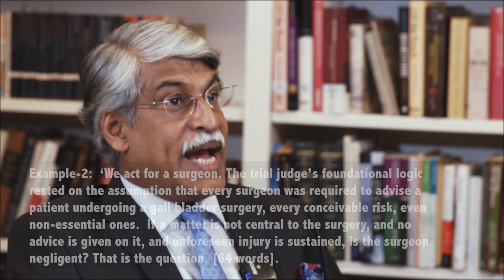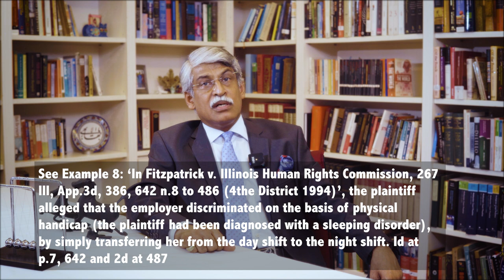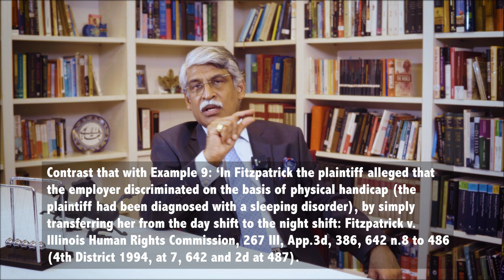How to win Civil Appeals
(This is NOT the same as the Federal Court Leave Application. This is different.
This is PURE APPEAL TECHNIQUE).

Are there sure-fire techniques that make it easier to succeed in Civil Appeals?  Yes, there are.
If appellate counsel don’t practise the Rules of Minimalism, Detachment, or do not ask the right Questions of Law, they will fail.
If they burden an appeal court with a blunderbuss, they will fail – because they shoot at every target, with everything they have.
Here are some techniques that might give you a shot in the arm.
Literally.
This are Secret Formulae on How to win Civil Appeals.
These Secret Techniques are transferable.
This video, called 'How to win Civil Appeals' aims to transfer those skills.

And best of Luck!

Gratitude:
(1)  Prof. Garner: 'The Winning Brief'
(2). This video would not have been possible without the relentless, unceasing and often sleepless efforts of the Japanese artist, En. Samad Hassan, laser-focussed Ms.Gina, the eagle-eyed Ms.Nathalie Chin, and the calm Mr. Joel Lee, the unceasing efforts of KN Geetha, GS Saran, Prabhkirat Singh, and Nadyishyaa Vinodhan.